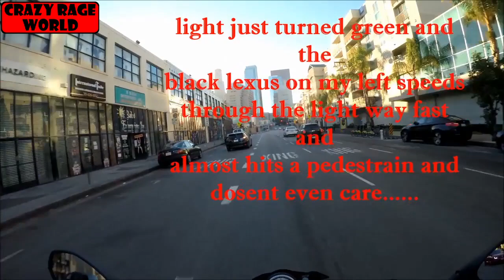Drivers Road Rage, Mirror Smash & Dangerous Driving vs Bikers [Motorcycles Ep. 23]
✪ Our Stars Today ✪

➤ 0:00 [MotoJay] Broken Mirror during Doomsday Ride 2K18/ Rage!!
➤ 0:57 [Collin Mac] Typical New Jersey driver {GSX-R600}
➤ 1:23 [bad drivers UK] Road Rage Motorcycle Close Call With Car
➤ 2:19 [Dmitry Gluskin] Gorman. Backbone trail. People riding wrong way on one way trail.
➤ 3:15 [Nikoloz Boy] Crazy Motorcycle Close Call
➤ 3:45 [Street_ Hawk] biker see's road rage driver almost kills pedestrian
➤ 5:21 [Riding Joker] CLOSE CALL on high-speed | BENELLI 600i rear-ending a truck..
➤ 6:20 [Alexandru] HighFiving with Romaniacs bikers.
➤ 7:22 [FranciumNuke] Taxi Almost Causes an Accident on M1 South (like they do..)
➤ 7:42 [KID. ONA. BIKE] DRIVER NEARLY KILLS RIDER IN BALI INDONESIA!
➤ 9:24 [Uncle Ken] Lowes doesn't require blinkers and biker blow by.